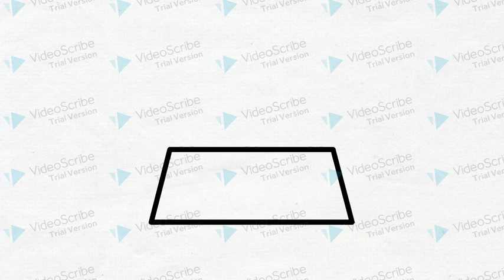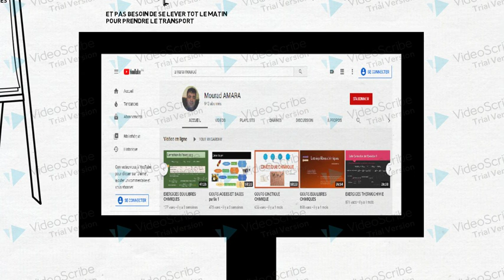learn at home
chimie facile à domicile